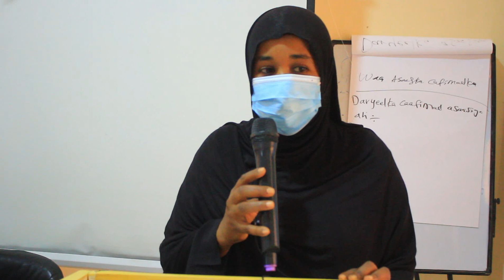Wasaaradda caafimaadka Dowladda Puntland ayaa Gaalkacyo ka daahfurtay Tababar kusaabsan mashruuca ma